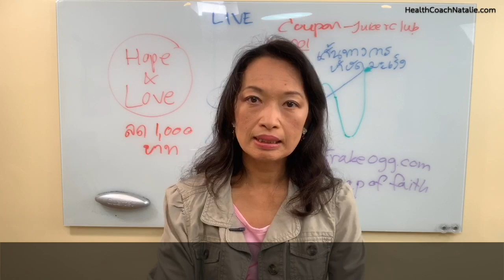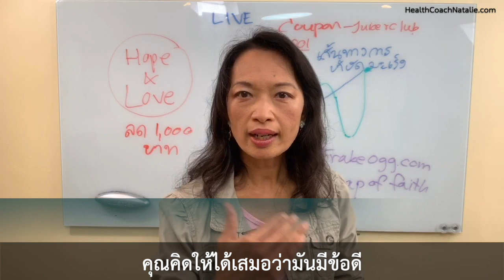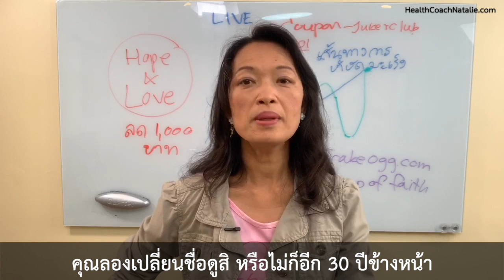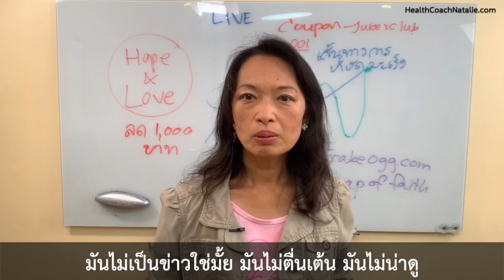สิ่งสำคัญที่สุดในการบำบัดมะเs็ง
กำลังใจให้ผู้ป่วยมะเs็งทุกท่าน ดูแล้วมีกำลังใจ